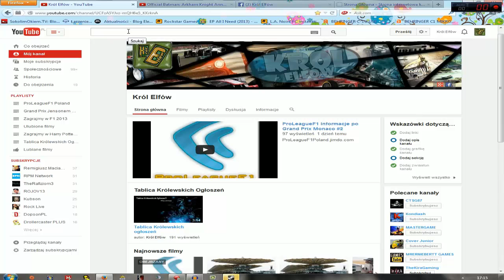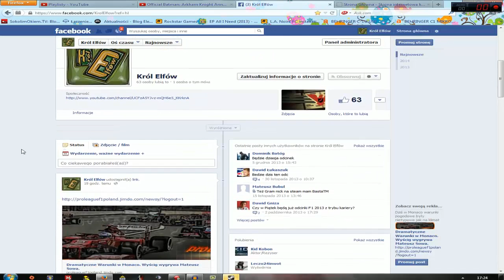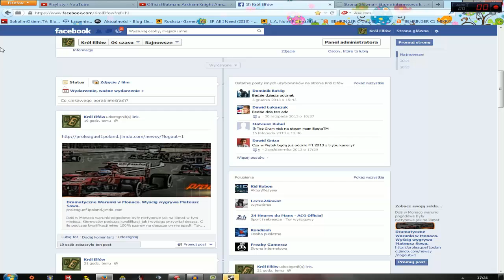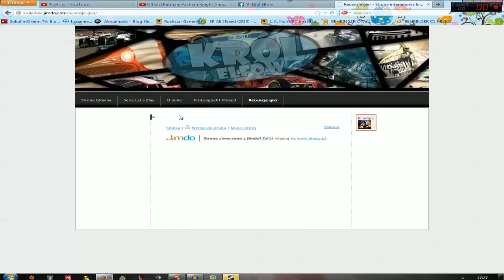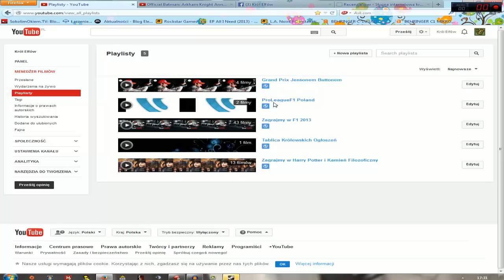#1 Królewskie informacje: Co dalej z Kanałem, ankiety, Liga i Batman Arkham Knight